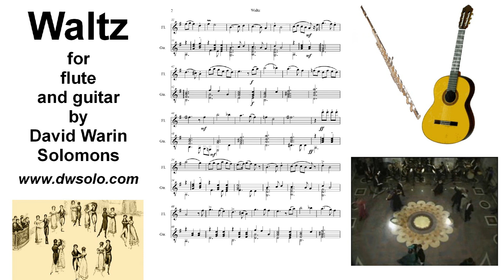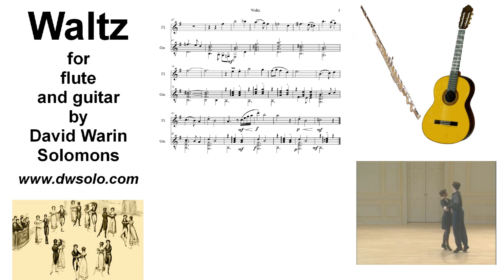Waltz for flute and guitar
Score

A jolly waltz for any occasion.